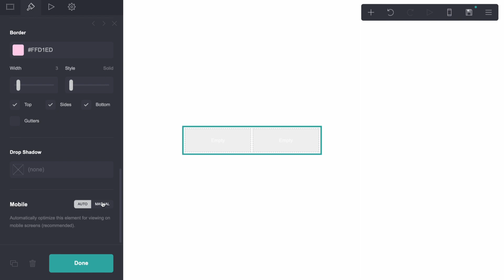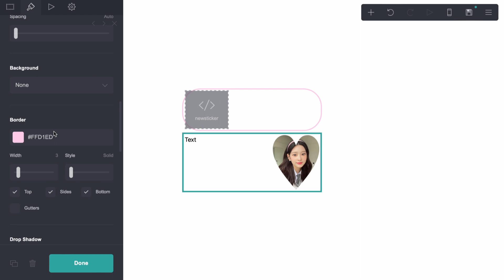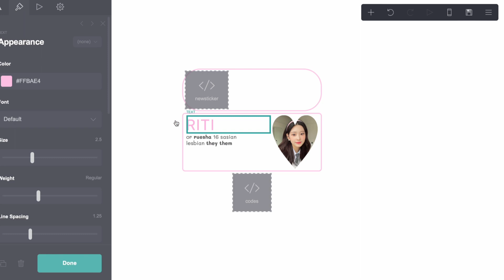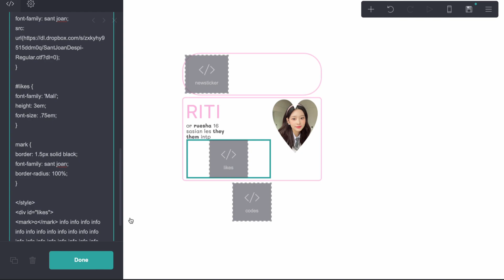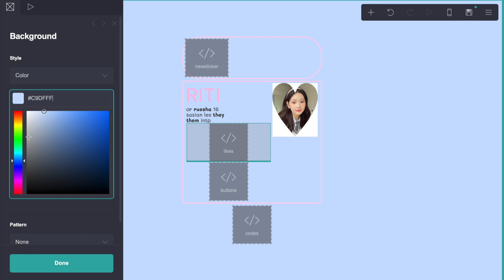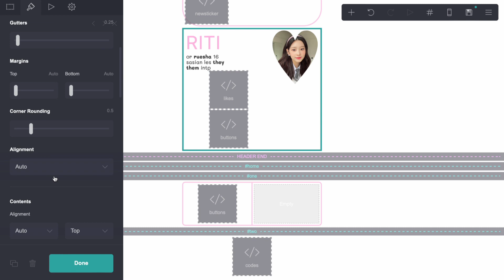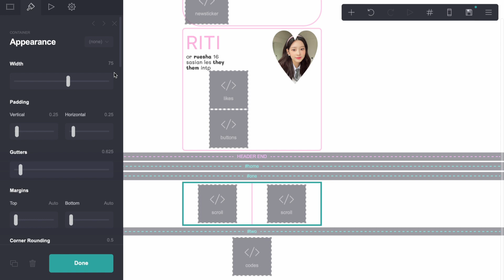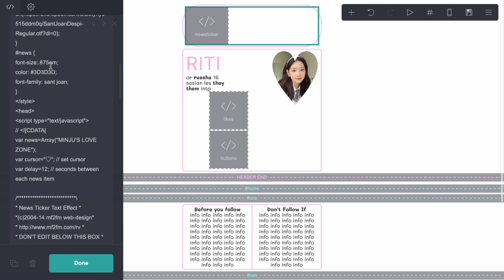tutorial on how to make this carrd - © jjuniiy [PRO STANDARD]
EMBEDS & RESOURCES:
❥ if you want to customize an image with the heart shape, i used picsart
CRD PRO?
❥ made with pro standard ~ :)
INTERESTED IN UPGRADING YOUR PLAN?
FIND ME!
❥ follow me on we heart it